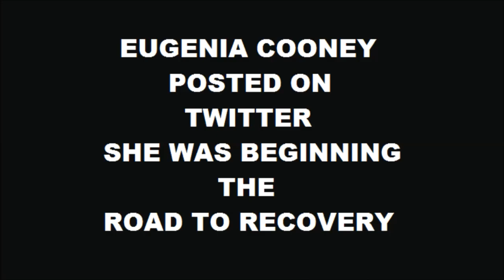Eugenia Cooney Recent Screenshots Turned Black & White Paint A Disturbing Picture (2022)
These black and white screenshots were taken from Twitter and posted on Reddit by user: Tea_Leaf_Prophecy